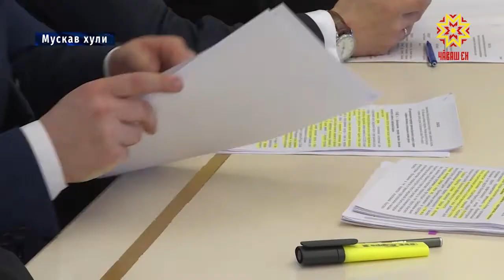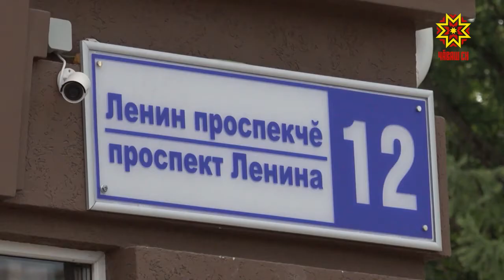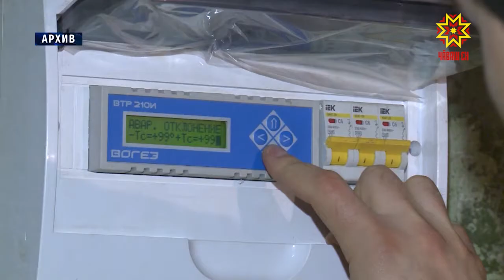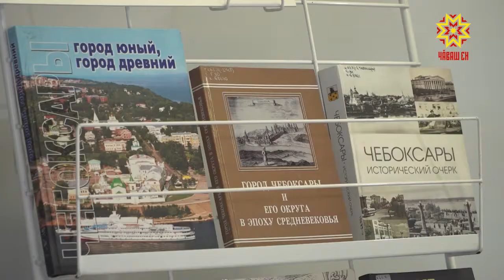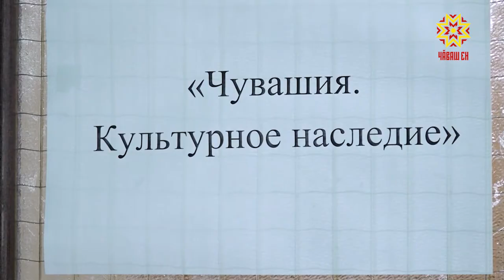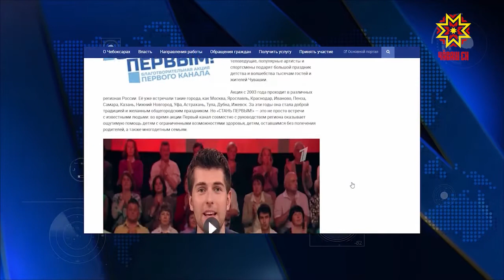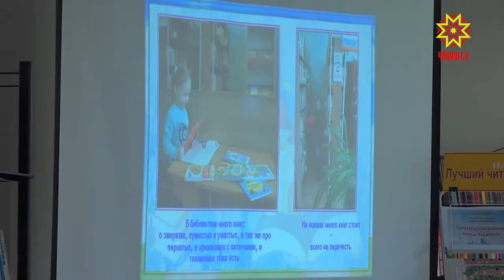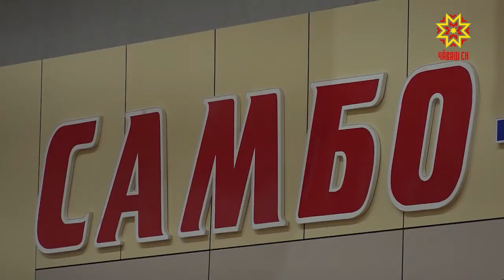Информационная программа "Эрне". Выпуск 31.05.2019